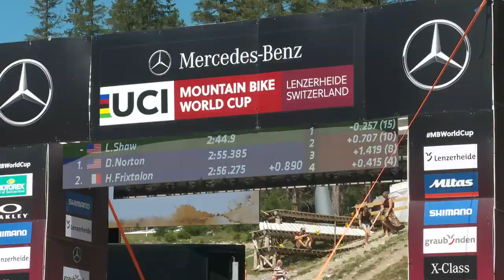Steve Peat Saturday - Strawberries and Shredding in Lenzerheide!!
Steve Peat and his unfathomable amount of experience heads on track each day to help the crew with lines, queries and to pick strawberries?

It's not all timing and line choices though, with rad tracks nearby he can always find some time to shred some turns and have a good laugh with fellow staff on the hill.